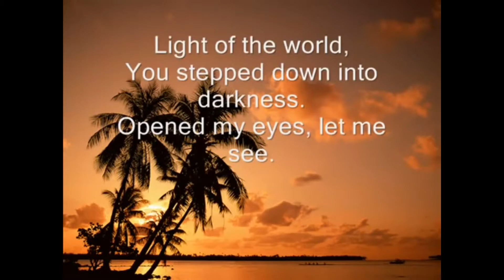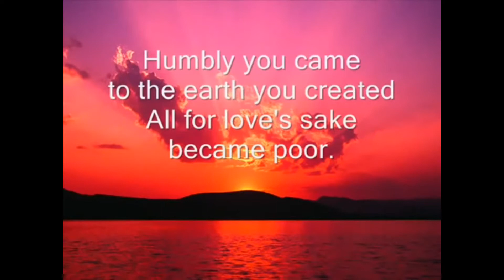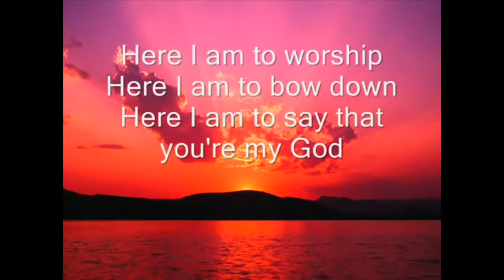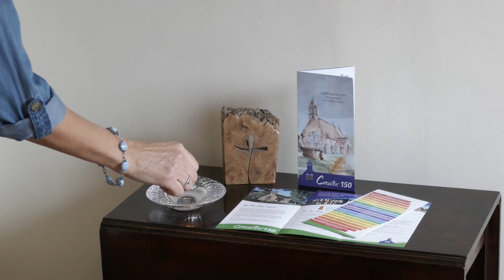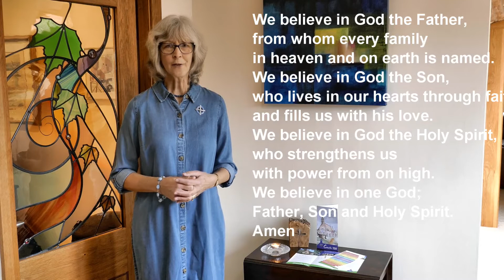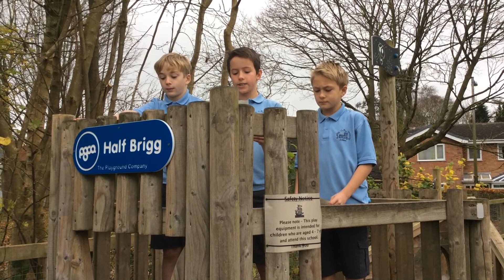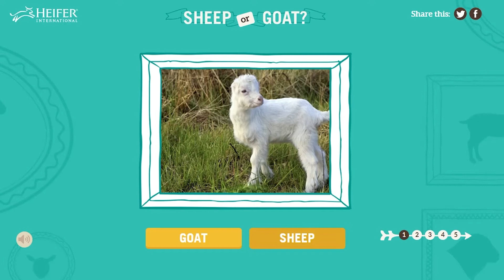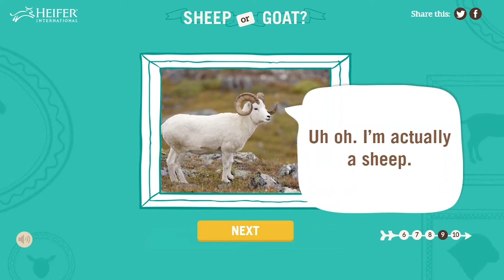Collective Worship 23 11 20